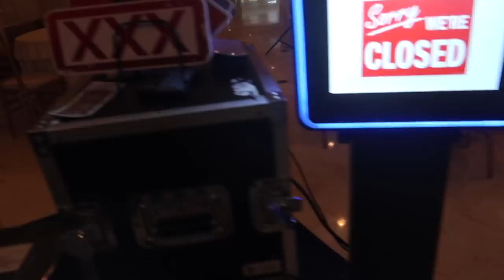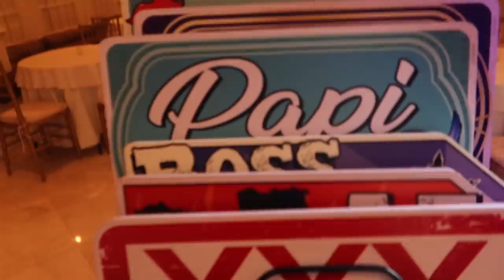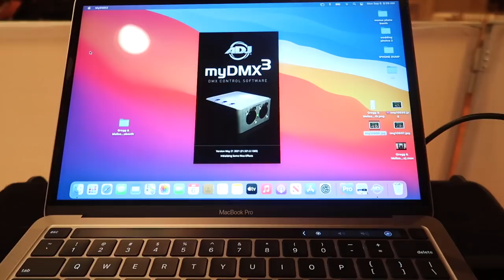DJ GIG LOG: We F'd UP, BIG TIME! 😓 | Day Weddings (DJ Tips)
DJ GIG LOG: We F'd UP, BIG TIME! 😓 | Day Wedding (DJ Tip)

🎤 MY GEAR LIST & Recommendations

Most Requested
-DJ Controller
-XLR Cables
-Power Cable
-Power Conditioner
-Cable Bag
-Cable Clips
-DJ Lights
-Light Clamps
-Gear Labeler
-Cart (Dolly)
-HardDrive SSD
-Foam Sticks

DJ Tools
-Mic Case
-Mic Stand

Video Gear
-Studio Camera
-Over-Head Camera
-Studio Lights

Lighting
-Moving Heads
-Par Lights
-Bar Lights
-Light Case
-DMX Light Controller

Speakers
-JBL 15” Tops
-JBL 18” Sub
-Speaker Stands
-Cocktail Speaker

DJ Controllers / Mixers (Recommend)
-New DJs
-Best Value
-Pro DJs

Using the links above helps support my YouTube channel. Please support me so I can keep making more awesome DJ videos for you.

📱SEE BEHIND THE SCENES OF MY VIDEO & LIFE

⏰ Time Stamps
0:00 - Intro

NEW HERE? Hi! My name is Bayardo but, most people know me as BARR. I am an Open-Format Club & Mobile DJ. I post new videos weekly.